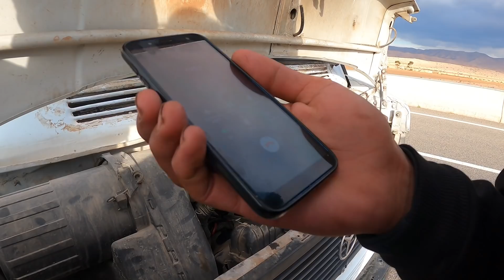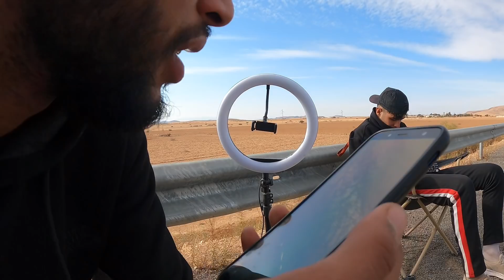شيفور كان غيقلبنا في طريق 😱